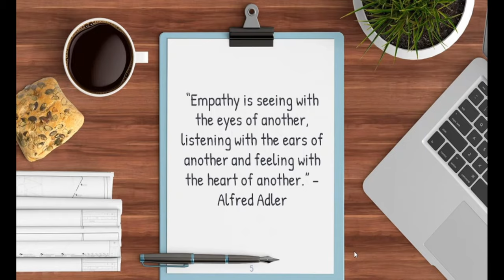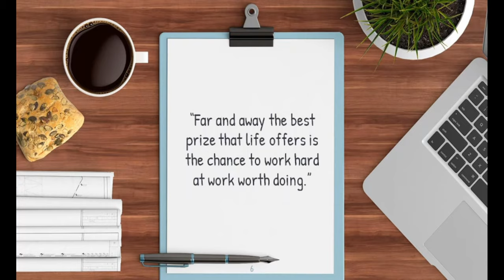part 2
Do you want to live a happy, purposeful and fulfilling life? Then get started with Toluse Francis' evidence-based strategies, therapeutic insights and forward-moving coaching and methodologies that will get your mental health started and stabilized. Here is the most recent of all.

Follow Toluse Francis:

T : Twitter.com/tolusefrancis
L : LinkedIn.com/in/tolusefrancis